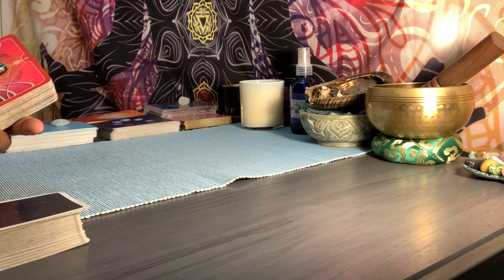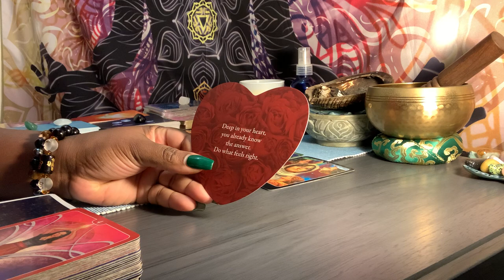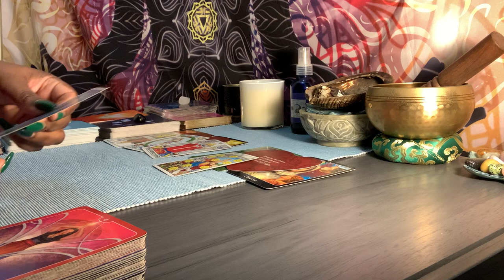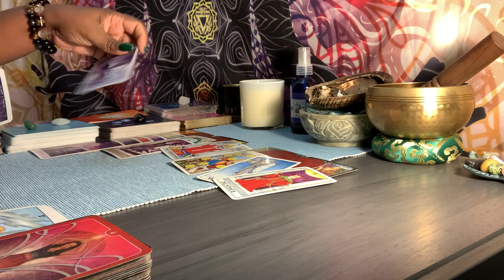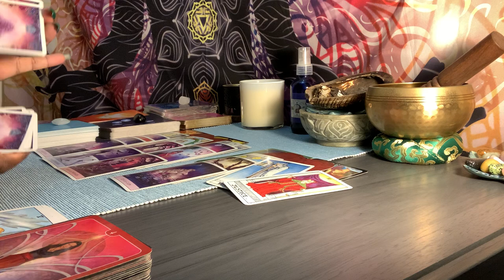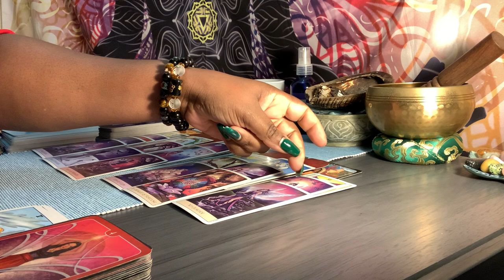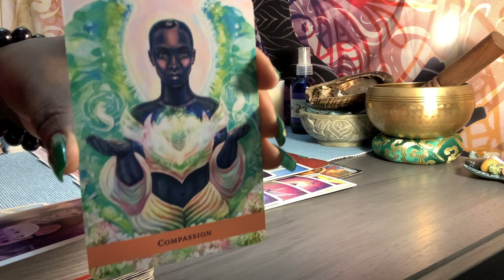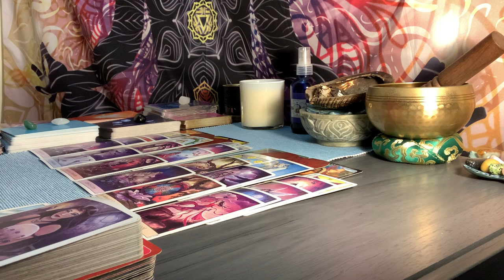♈️ “SINGLE LOVE READING” SOMEONE IS SECRETLY MARRIED... SO PREPARE YOURSELF FOR THIS!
TAROT ARIES ♈️ “SINGLE LOVE READING” SOMEONE IS SECRETLY MARRIED... SO PREPARE YOURSELF FOR THIS - THEY WILL MESSAGE YOU!😱

15 minutes $55.00
20 minutes $80.00
30 minutes $112.00